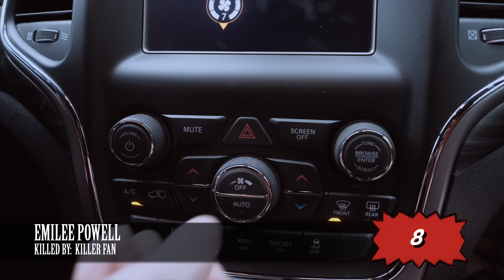Stab 2 Kill Count Updated